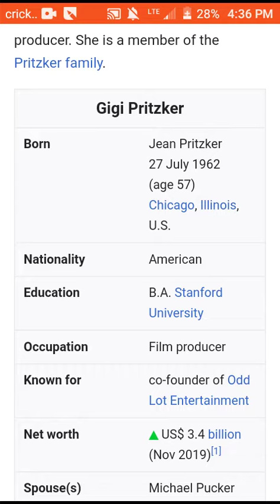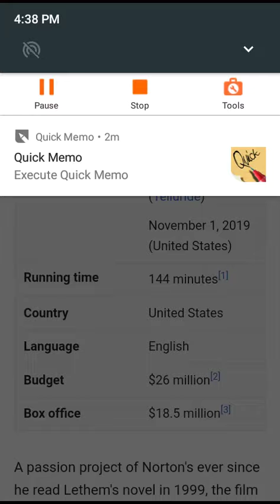Motherless Brooklyn Research